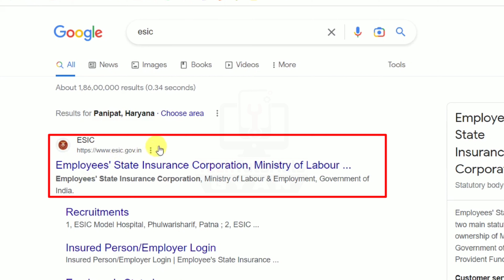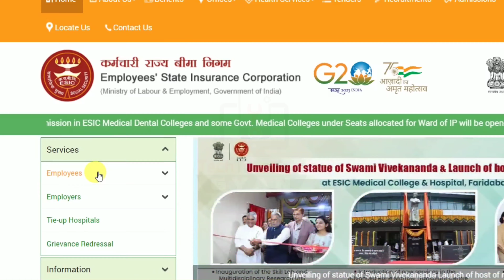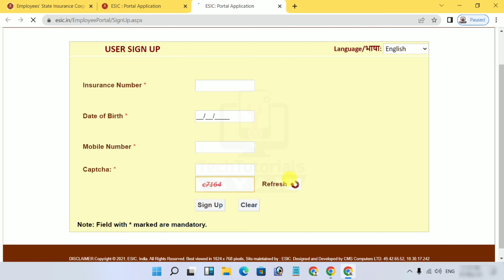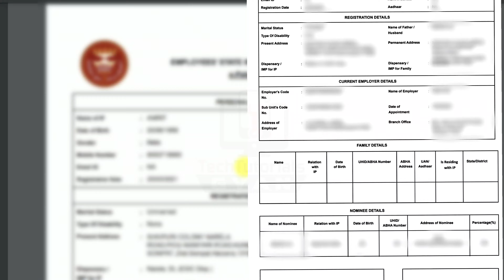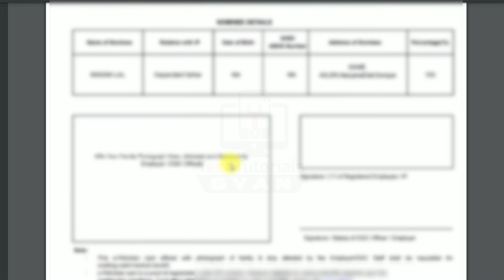ESIC e-Pehchan Card Download kaise kren | ESIC Card online Download kare | Employees Insurance Card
Employees' State Insurance Corporation |  ईएसआईसी कार्ड  ई-पहचान कार्ड ऑनलाइन  डाउनलोड कैसे करें |

कर्मचारी राज्य बीमा (ESI) योजना अपने सभी लाभार्थियों को एक ESI कार्ड/पहचान कार्ड, एक स्वास्थ्य कार्ड प्रदान करती है। इस कार्ड का उपयोग सभी ईएसआई नेटवर्क डिस्पेंसरियों और अस्पतालों में किया जा सकता है। कार्ड में कर्मचारी की पूरी जानकारी होती है।
ईएसआई कार्ड एक स्वास्थ्य कार्ड है जो कर्मचारी राज्य बीमा (ईएसआई) योजना के तहत नामांकित लाभार्थियों को दिया जाता है। चिकित्सा आपदाओं के खिलाफ श्रमिकों के हितों की रक्षा के लिए श्रम और रोजगार मंत्रालय द्वारा योजना शुरू की गई थी। 10 से अधिक श्रमिकों को रोजगार देने वाली किसी भी फर्म या प्रतिष्ठान को अपने कर्मचारियों को ईएसआई योजना के तहत पंजीकृत कराना होगा। इस योजना का प्रबंधन कर्मचारी राज्य बीमा निगम द्वारा किया जाता है जो भारत सरकार के अधीन एक स्वायत्त निकाय है और ईएसआई अधिनियम, 1948 के दिशानिर्देशों के तहत काम करता है।

About this video- The Employees' State Insurance (ESI) scheme provides an ESI card/identity card, a health card to all its beneficiaries. This card can be used in all ESI network dispensaries and hospitals. The card contains the complete information of the employee.
ESI card is a health card given to the beneficiaries enrolled under the Employees' State Insurance (ESI) scheme. The scheme was launched by the Ministry of Labor and Employment to protect the interests of workers against medical calamities. Any firm or establishment employing more than 10 workers will have to get its employees registered under the ESI scheme. The scheme is managed by the Employees' State Insurance Corporation which is an autonomous body under the Government of India and works under the guidelines of the ESI Act, 1948.

Related Topics/Quires Included:-
01) esic card khud hi kaise download kre?
02) esic card obline download pdf
03) e-Pehchan Card Download kaise kren
04) insurance card download kaise kren hindi